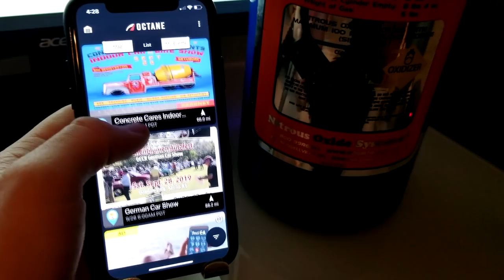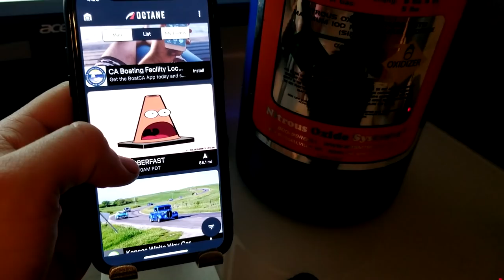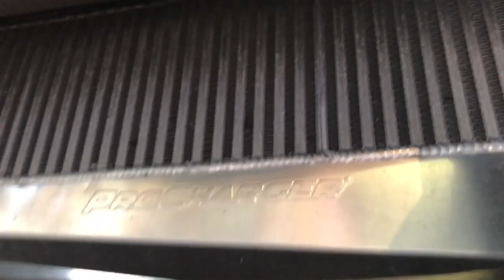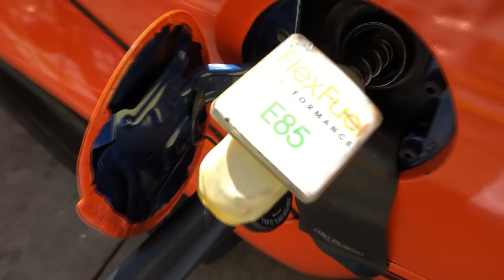We Finally Made Some More Horsepower After Wasting So Much Money!!!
finally after so long, we have actually made some horsepower!!  New shop clutched it and really made the car feel great.  E85 fuel system is expensive but worth it!